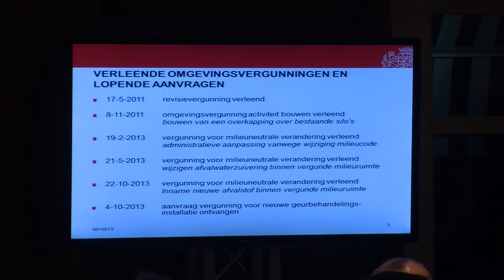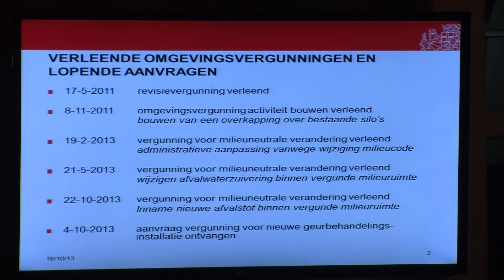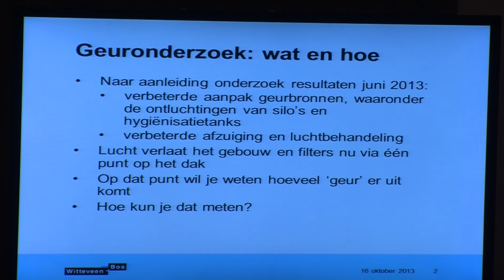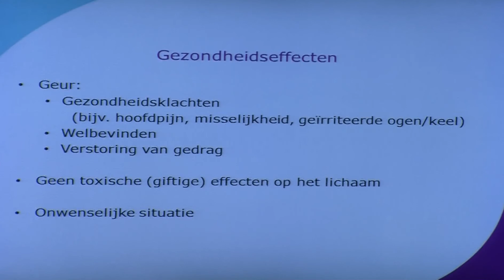bijeenkomst over Biogas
avond in de Mandenmaaker over Biogas